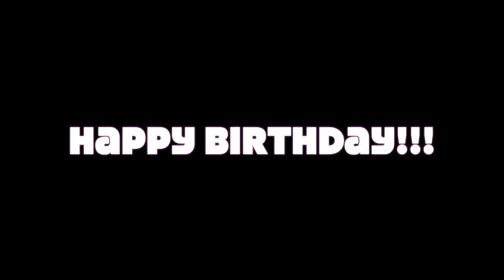Steph B-Day Vid Dillen Uncut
Dillen Uncut